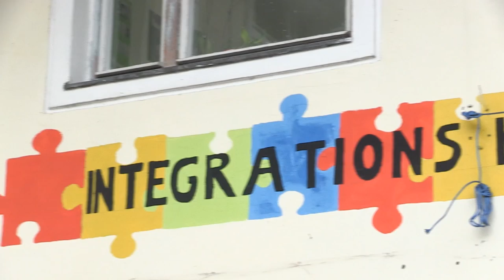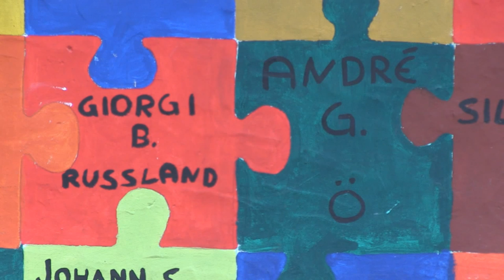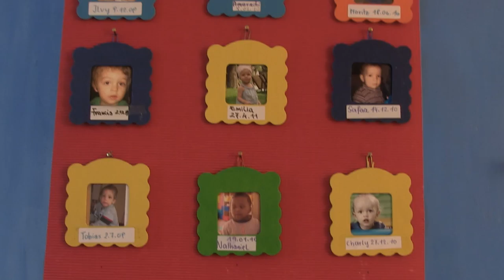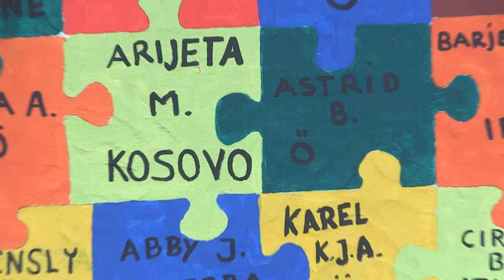Imagefilm Caritas Integrationshaus Innsbruck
Imagefilm für das Caritas Integrationshaus Innsbruck
Regie, Kamera und Schnitt: Martina Wolchowe